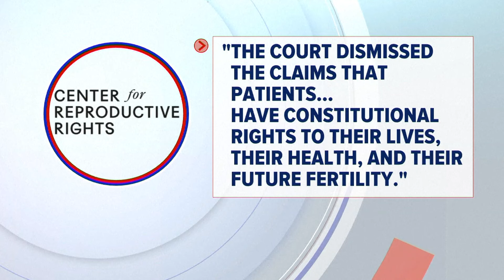Texas Supreme Court rejects challenge to abortion laws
The court ruled against 20 women who said they were denied medically necessary abortions, saying the medical exceptions in the law were broad enough.